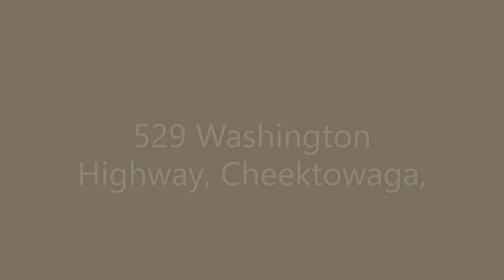529 Washington Highway, Cheektowaga, NY 14226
Move in ready, located on a wonderful street! Charming hardwood floors with many built-ins. Lovely updated eat-in kitchen. Spacious formal dining room, great bedroom sizes. All appliances included. This cozy home will not last long!